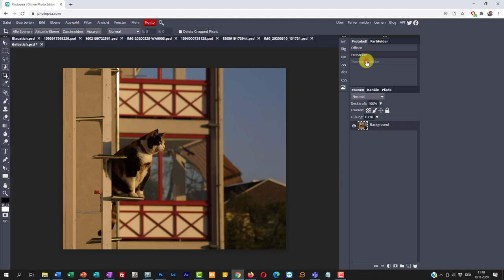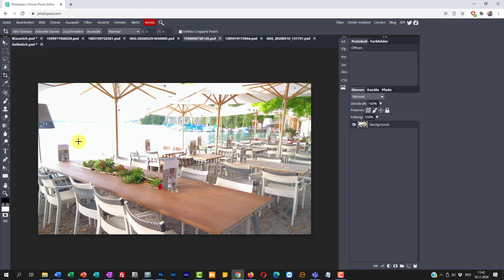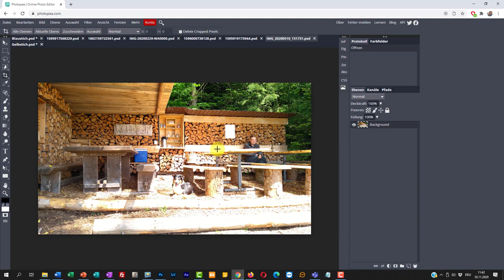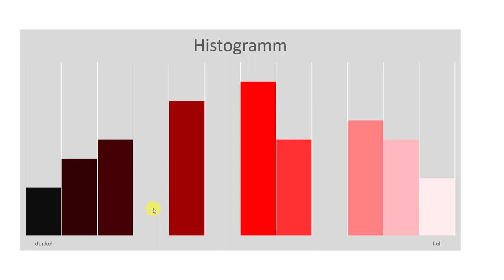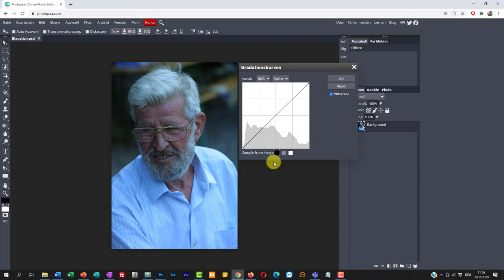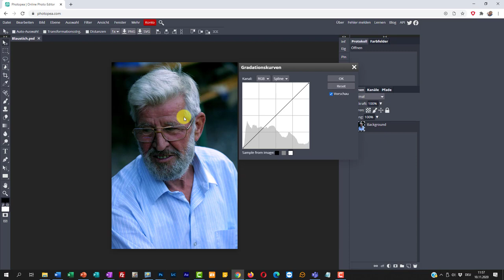Photopea Gradationskurve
Mit Photopea und Gradationskurve eine Farb- und Helligkeitskorrektur machen.